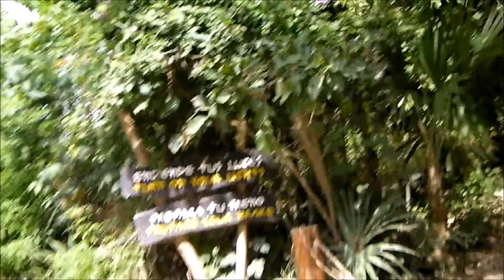Mexico 2012 off road buggies